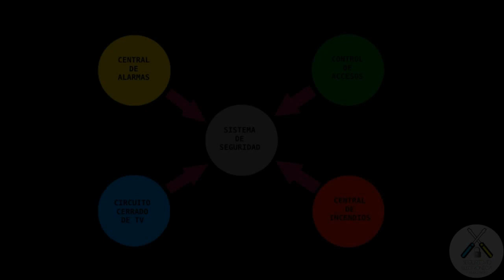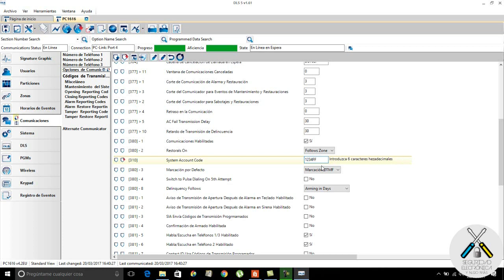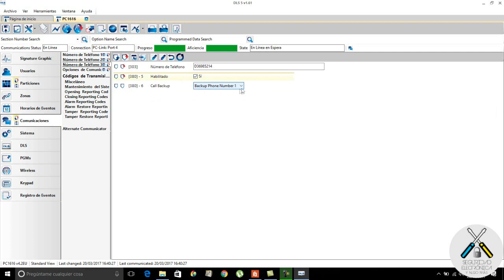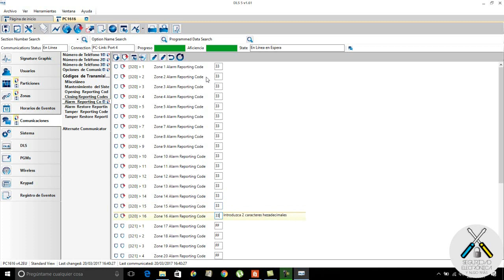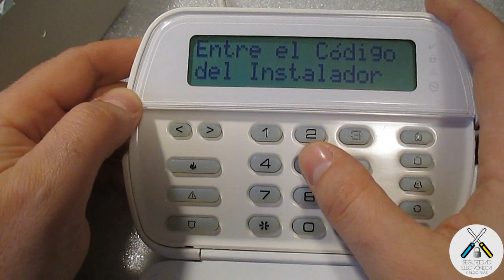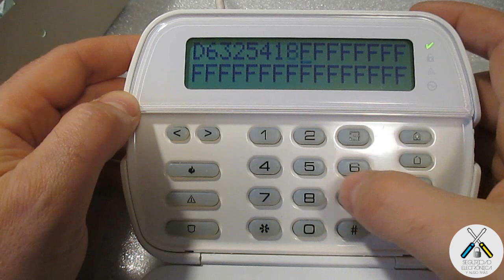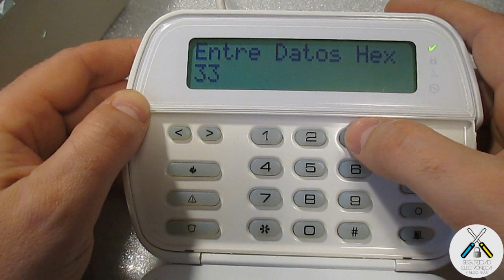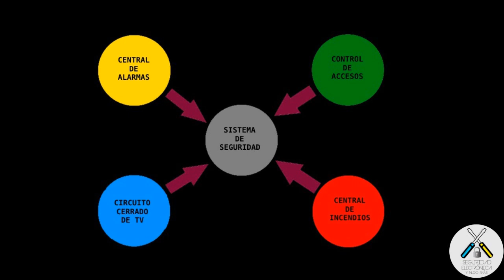☎️ Tu ALARMA te LLAMARÁ al TELEFONO ☎️ TE lo EXPLICO 📳 DSC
En este tutorial, se explica como configurar central DSC Powerseries, para que al producirse una alarma, llame a nuestro teléfono personal.
Productos DSC:
Este sistema es muy útil, cuando no quieres pagar una central receptora de alarmas o central de monitoreo.